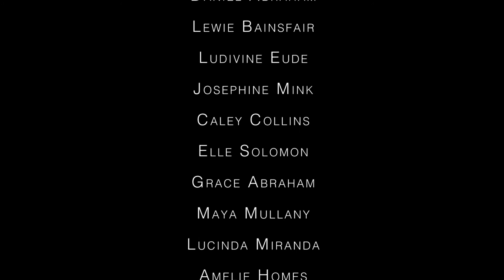Little Voices Putney - February 2015 Theatre Week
Little Voices Theatre Week - Mamma Mia